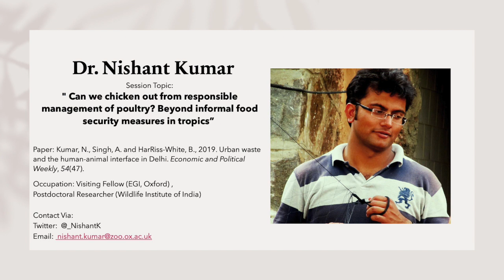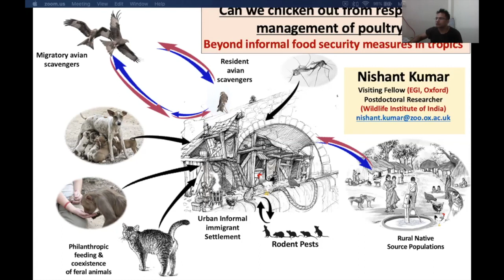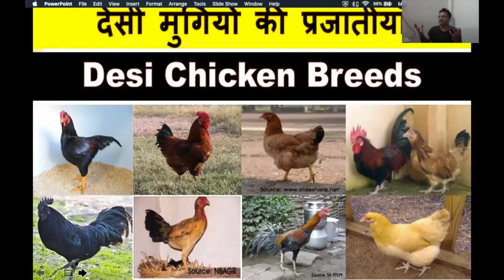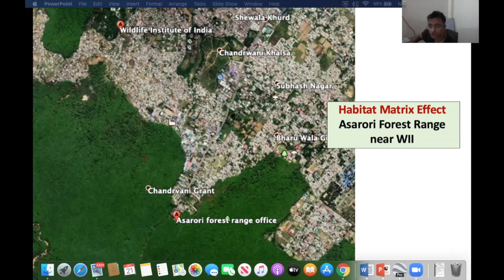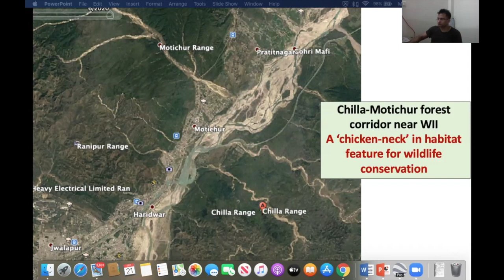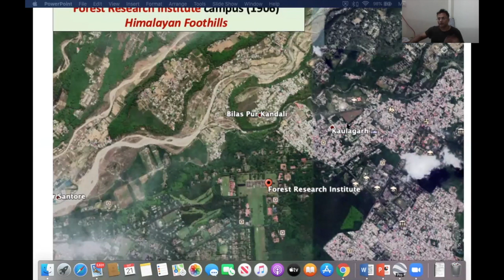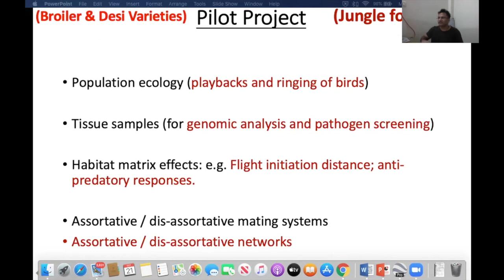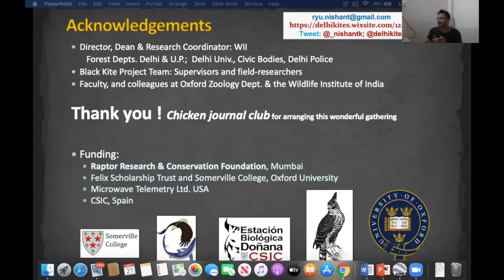[Dr. Nishant Kumar] Can we chicken out from responsible management of poultry?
Session Topic: " Can we chicken out from responsible management of poultry? Beyond informal food security measures in tropics”

Paper: Kumar, N., Singh, A. and HarRiss-White, B., 2019. Urban waste and the human-animal interface in Delhi. Economic and Political Weekly, 54(47).

Occupation: Visiting Fellow (EGI, Oxford), Postdoctoral Researcher (Wildlife Institute of India)